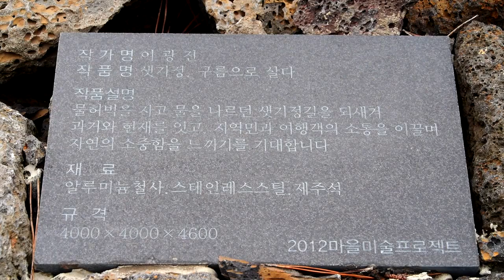Jeju Island Travel Introduction - Halla Mountain, All K-pop, K-Pop, Korean Culture, Korean Wave